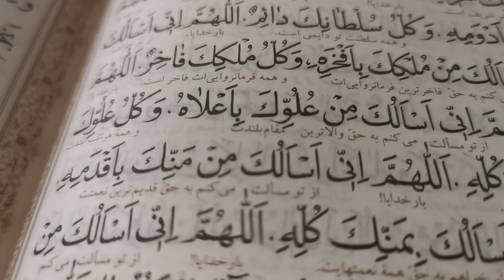دعاء السحر - دعاء البهاء - Dua Bahaa - نزار القطري - Nazar Al Qatari | Dua Sahar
متوفر على المنصات الصوتية في الرابط التالي

اَللّهُمَّ إِنِّي أَسْأَلُكَ مِنْ بَهائِكَ بأَبْهاهُ وَكُلُّ بَهائِكَ بَهِيٌّ، اَللّهُمَّ إِنِّي أَسْأَلُكَ بِبَهائِكَ كُلِّهِ، اَللّهُمَّ إِنِّي أَسْأَلُكَ مِنْ جَمالِكَ بِأَجْمَلِهِ وَكُلُّ جَمالِكَ جَميلٌ، اَللّهُمَّ إِنِّي أَسْأَلُكَ بِجَمالِكَ كُلِّهِ، اَللّهُمَّ إِنِّي أَسْأَلُكَ مِنْ جَلالِكَ بِأَجَلِّهِ وَكُلُّ جَلالِكَ جَليلٌ، اَللّهُمَّ إِنِّي أَسْأَلُكَ بِجَلالِكَ كُلِّهِ، اَللّهُمَّ إِنِّي أَسْأَلُكَ مِنْ عَظَمَتِكَ بِأَعْظَمِها وَكُلُّ عَظَمَتِكَ عَظَيمَةٌ، اَللّهُمَّ إِنِّي أَسْأَلُكَ بِعَظَمَتِكَ كُلِّها، اَللّهُمَّ إِنِّي أَسَأَلُكَ مِنْ نُورِكَ بِأَنْوَرِهِ وَكُلُّ نُورِكَ نَيِّرٌ، اَللّهُمَّ إِنِّي أَسْأَلُكَ بِنُورِكَ كُلِّهِ، اَللّهُمَّ إِنِّي أَسْأَلُكَ مِنْ رَحْمَتِكَ بِأَوْسَعِها وَكُلُّ رَحْمَتِكَ واسِعَةٌ، اَللّهُمَّ إِنِّي أَسْأَلُكَ بِرَحْمَتِكَ كُلِّها، اَللّهُمَّ إِنِّي أَسْأَلُكَ مِنْ كَلِماتِكَ بِأَتَمِّها وَكُلُّ كَلِماتِكَ تامَّةٌ، اَللّهُمَّ إِنِّي أَسْأَلُكَ بِكَلِماتِكَ كُلِّهَا، اَللّهُمَّ إِنِّي أَسْأَلُكَ مِنْ كَمالِكَ بِأَكْمَلِهِ وَكُلُّ كَمَالِكَ كامِلٌ، اَللّهُمَّ إِنِّي أَسْأَلُكَ بِكَمالِكَ كُلِّهِ، اَللّهُمَّ إِنِّي أَسْأَلُكَ مِنْ أَسمائِكَ بِأَكْبَرِها وَكُلُّ أَسْمائِكَ كَبيرَةٌ، اَللّهُمَّ إِنِّي أَسْأَلُكَ بِأَسْمائِكَ كُلِّها، اَللّهُمَّ إِنِّي أَسْأَلُكَ مِنْ عِزَّتِكَ بأَعَزِّها وَكُلُّ عِزَّتِكَ عَزيزَةٌ، اَللّهُمَّ إِنِّي أَسْأَلُكَ بِعِزَّتِكَ كُلِّها، اَللّهُمَّ إِنِّي أَسْأَلُكَ مِنْ مَشِيْئَتِكَ بِأَمْضاها وَكُلُّ مَشِيْئَتِكَ ماضِيَةٌ، اَللّهُمَّ إِنِّي أَسْأَلُكَ بِمَشِيْئَتِكَ كُلِّها، اَللّهُمَّ إِنِّي أَسْأَلُكَ مِنْ قُدْرَتِكَ بِالْقُدْرَةِ الَّتي اسْتَطَلْتَ بِها عَلَى كُلِّ شَيْءٍ وَكُلُّ قُدْرَتِكَ مُسْتَطيلَةٌ، اَللّهُمَّ إِنِّي أَسْأَلُكَ بِقُدْرَتِكَ كُلِّها، اَللّهُمَّ إِنِّي أَسْأَلُكَ مِنْ عِلْمِكَ بِأَنْفَذِهِ وَكُلُّ عِلْمِكَ نافِذٌ، اَللّهُمَّ إِنِّي أَسْأَلُكَ بِعِلْمِكَ كُلِّهِ، اَللّهُمَّ إِنِّي أَسْأَلُكَ مِنْ قَوْلِكَ بِأَرْضاهُ وَكُلُّ قَوْلِكَ رَضِيٌّ، اَللّهُمَّ إِنِّي أَسْأَلُكَ بِقَوْلِكَ كُلِّهِ، اَللّهُمَّ إِنِّي أَسْأَلُكَ مِنْ مَسائِلِكَ بِأَحَبِّها اِلَيْكَ وَكُلُّ مَسائِلِكَ اِلَيْكَ حَبيبَةٌ، اَللّهُمَّ إِنِّي أَسْأَلُكَ بِمَسائِلِكَ كُلِّها، اَللّهُمَّ إِنِّي أَسْأَلُكَ مِنْ شَرَفِكَ بِأَشْرَفِهِ وَكُلُّ شَرَفِكَ شَريفٌ، اَللّهُمَّ إِنِّي أَسْأَلُكَ بِشَرَفِكَ كُلِّهِ، اَللّهُمَّ إِنِّي أَسْأَلُكَ مِنْ سُلْطانِكَ بِأَدْوَمِهِ وَكُلُّ سُلْطانِكَ دائِمٌ، اَللّهُمَّ إِنِّي أَسْأَلُكَ بِسُلْطانِكَ كُلِّهِ، اَللّهُمَّ إِنِّي أَسْأَلُكَ مِنْ مُلْكِكَ بِأَفْخَرِهِ وَكُلُّ مُلْكِكَ فاخِرٌ، اَللّهُمَّ إِنِّي أَسْأَلُكَ بِمُلْكِكَ كُلِّهِ، اَللّهُمَّ إِنِّي أَسْأَلُكَ مِنْ عُلُوِّكَ بِأَعْلاهُ وَكُلُّ عُلُوِّكَ عالٍ، اَللّهُمَّ إِنِّي أَسْأَلُكَ بِعُلُوِّكَ كُلِّهِ، اَللّهُمَّ إِنِّي أَسْأَلُكَ مِنْ مَنِّكَ بِأَقْدَمِهِ وَكُلُّ مَنِّكَ قَديمٌ، اَللّهُمَّ إِنِّي أَسْأَلُكَ بِمَنِّكَ كُلِّهِ، اَللّهُمَّ إِنِّي أَسْأَلُكَ مِنْ آياتِكَ بِأَكْرَمِها وَكُلُّ آياتِكَ كَريمَةٌ، اَللّهُمَّ إِنِّي أَسْأَلُكَ بِآياتِكَ كُلِّها، اَللّهُمَّ إِنِّي أَسْأَلُكَ بِما أَنْتَ فيهِ مِنَ الشَّأنِ وَالْجَبَرُوتِ، وَأَسْأَلُكَ بِكُلِّ شَأْنٍ وَحْدَهُ وجَبَرُوتٍ وَحْدَها، اَللّهُمَّ إِنِّي أَسْأَلُكَ بِما تُجيبُني بِهِ حينَ أَسْأَلُكَ فَأَجِبْني يا اَللهُ.
ثمّ سَلْ حاجتك فإنّها تُقضى البتّة.